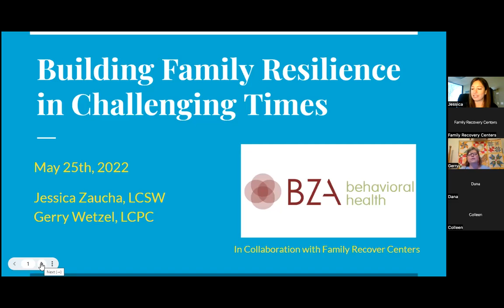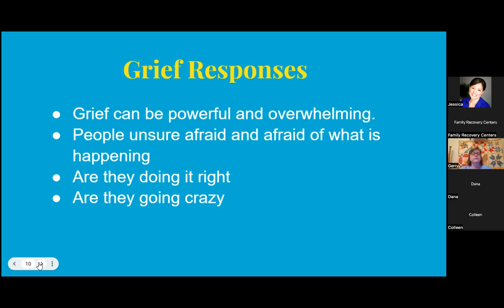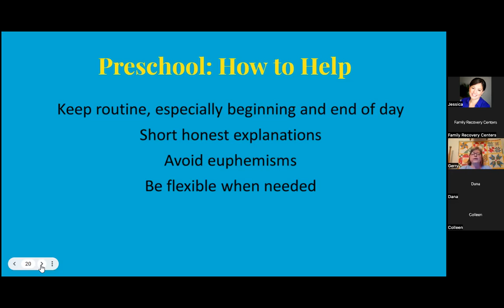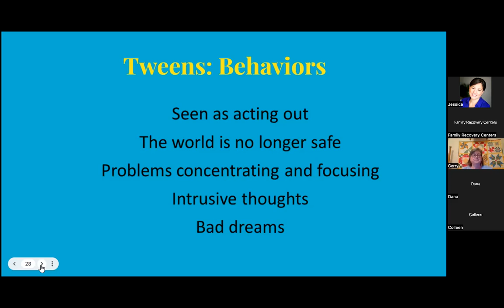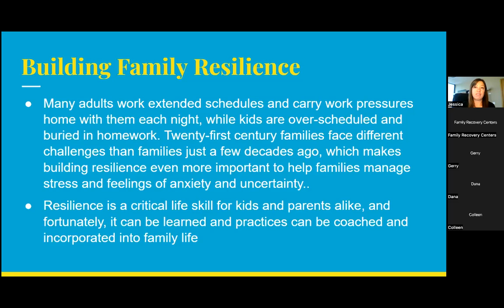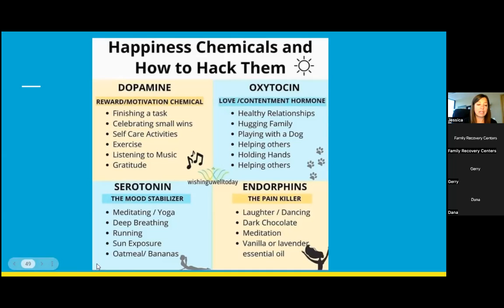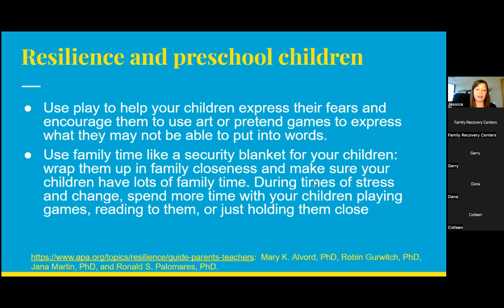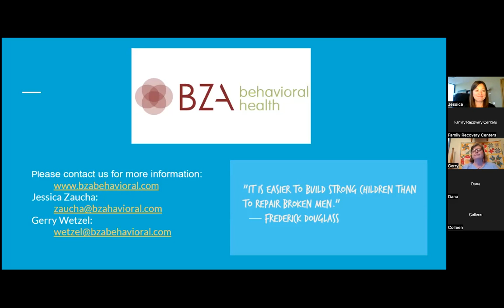Building Family Resilience in Challenging Times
presented by Jessica Zaucha, LCSW and Gerry Wetzel, LCPC
BZA Behavioral Health
Wednesday, May 25, 2022 | 10 a.m.- 12 p.m. CDT